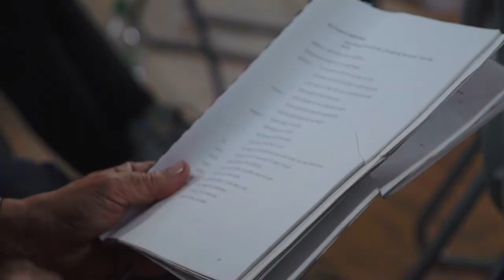Crooked Spire Week 2 Trailer... 2 days to go...(Thurs 19th May first performances)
The Crooked Spire medieval murder mystery musical at the Pomegranate Theatre, Chesterfield only from Thursday 19th May to the 21st May.

Here is the link to the Film embedded in a page on the website